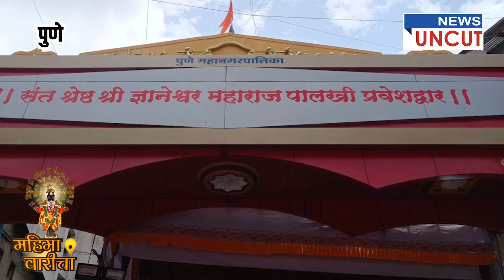महिमा वारीचा... पाऊले चालती पंढरीची वाट ..